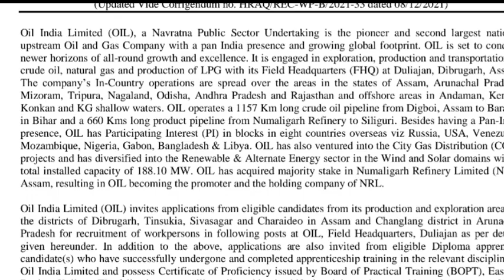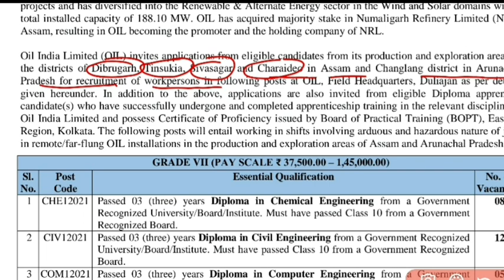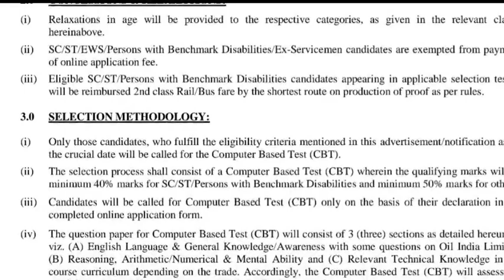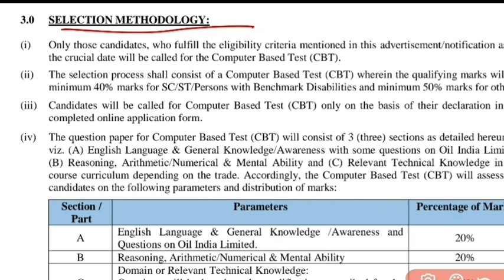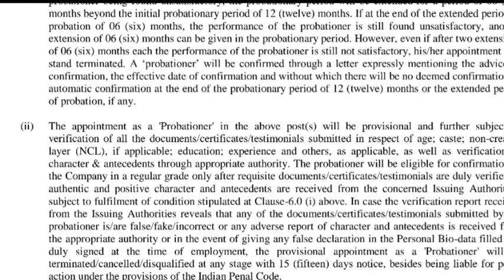Oil India Je Recruitment 2021||Oil India Vacancy 2021||Oil india Recruitment by MRK STUDY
for All Branch
Mechanical
civil
Electrical
Chemical
Electronics

join Telegram For PDF AND Updates